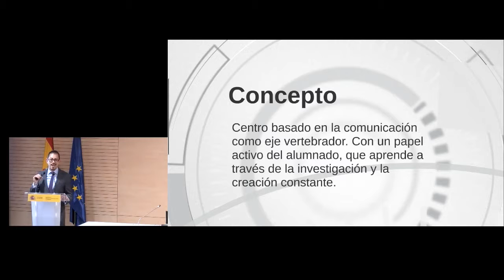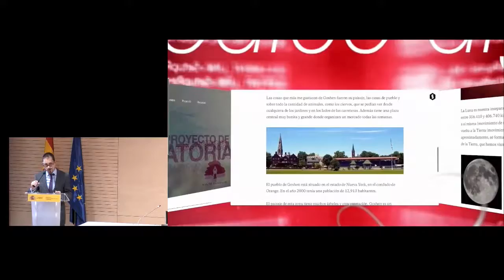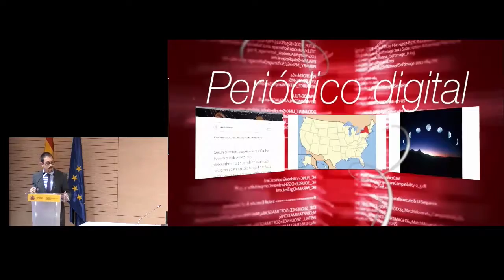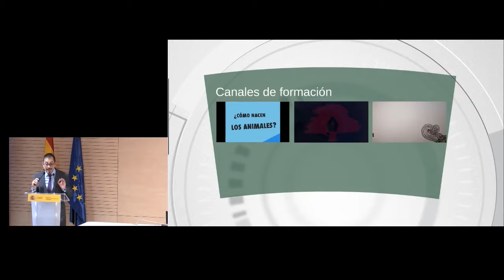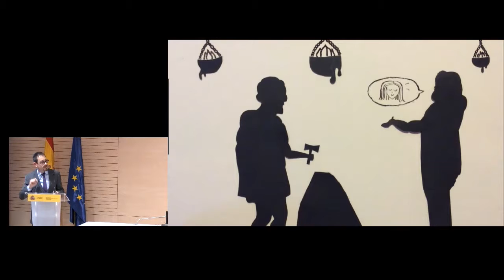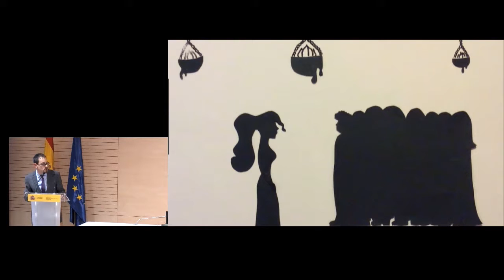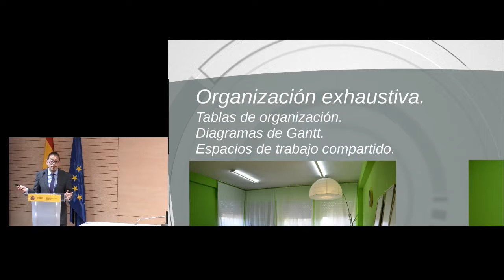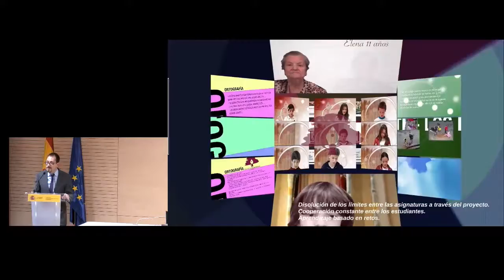Jornada 24 mayo 2016 DigCompOrg Mesa3 - Óscar Martín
Ponencia de Óscar Martín @oscarmartincen en la Jornada sobre Organizaciones Digitalmente Competentes.